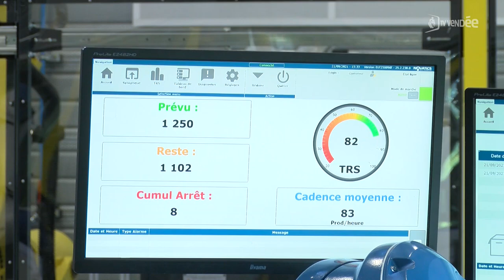Technologies : l'innovation appliquée à l'industrie agroalimentaire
Focus sur la robotique industrielle. Proxinnov, le Centre technique dédié à ce sujet en Pays de la Loire, organisait justement une journée en lien avec l’agroalimentaire. Dans l’incertitude et en manque de visibilité depuis de nombreux mois en raison de la crise sanitaire, le secteur semble se relancer.

Les précisions d’Alexandre Debray.